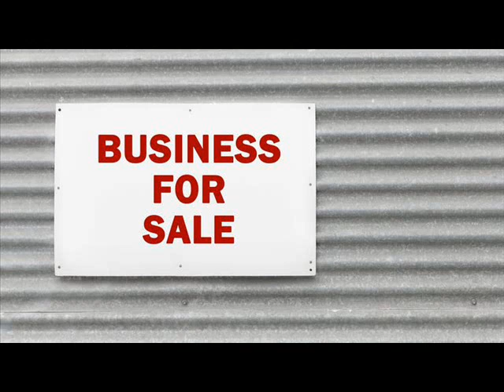Businesses For Sale Acaribo Suriname .wmv